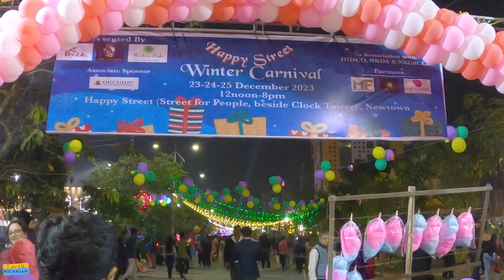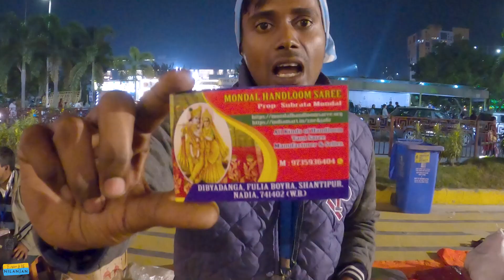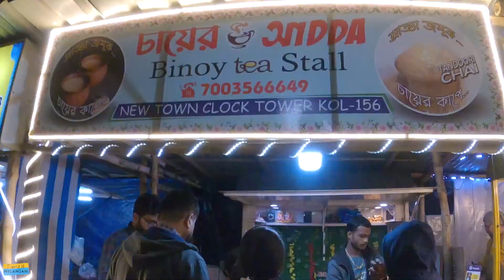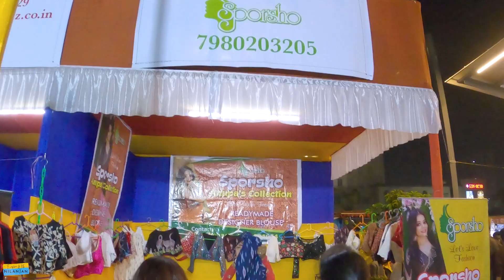Christmas Celebration 2023 || Ranaghat Church || Winter carnival @Newtown Kolkata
Wish you all Merry Christmas 2023.
This vlog is about our Christmas celebration at Ranaghat Church and Christmas evening at Newtown Winter Carnival near Central Mall.

ভিডিওটি দেখার জন্য অনেক ধন্যবাদ ।  ভিডিওটি ভালো লাগলে লাইক দেবেন আর অবশ্যই Comment করে জানাবেন। আপনাদের Like ও Comments আমাকে আরও এরকম ভিডিও বানাতে উৎসাহিত করবে।